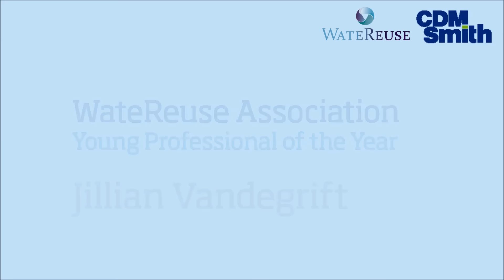Jill Vandegrift named WateReuse 2016 Young Professional of the Year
CDM Smith is proud to announce that Jillian C. Vandegrift has been named Young Professional of the Year by WateReuse. Jill was recognized for her notable contributions to research and advocacy for water reuse in collaboration with researchers, utilities and national organizations in the field. Learn more about this rising star engineer, R&D wizard and conference dynamo.